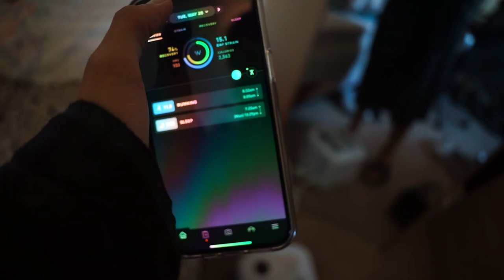Building A Crossfit Gym In My BACKYARD | Backyard Expansion Episode 3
The Backyard Gym Expansion Continues!! Im turning my backyard into a crossfit gym! Follow the journey as Im documenting it all for you!

My Filming Gear :
My Camera Setup
My Gopro for Outdoors Activities
Everyday Vlogg Cam/Iphone (Seriously Crazy Camera!)
The Lighting I Use : Soft Box Lighting Setup
The Tripod I use to : Kitchen/ Setups
The Gimbal I Use (Game Changer!)

The Lifting Gear I use :
My Lifters
My Favorite Reebok Training Shoes
My Favorite Nike Metcon Shoe
My Favorite Stretchy Lifting Tape
NIke Romaleos Lifting Shoes
Most Comfortable Metcon I Own